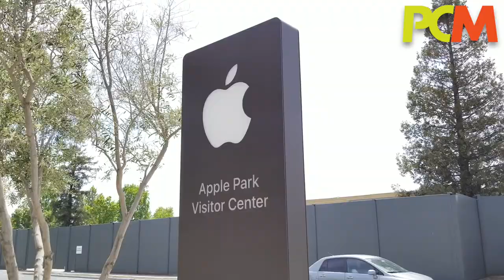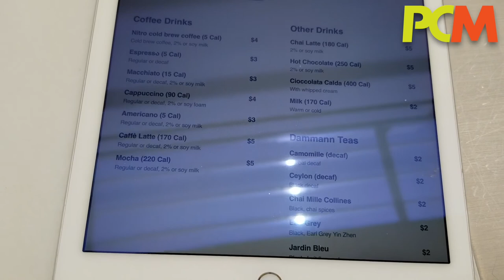Alan 帶您去朝聖：Apple Park Visitor Center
去年 Apple 於新總部的 Steve Jobs Theatre 發布 iPhone X ，同時曾開放鄰近的 Apple Park Visitor Center 一日予記者參觀。去年 11 月中，Visitor Center 終於正式營業開放予公眾。 Alan 故地重遊，跟大家一同全面參觀完全開放的「聖地」！